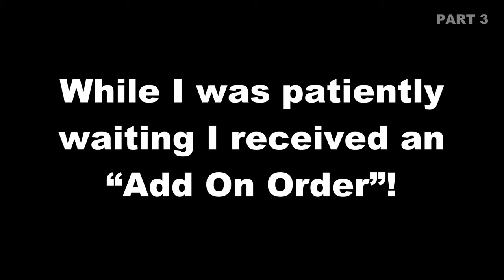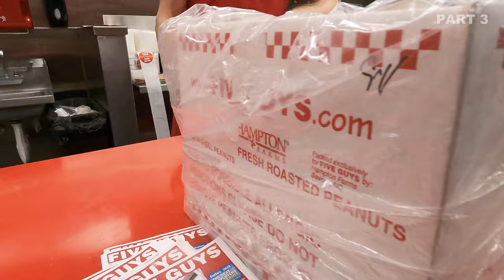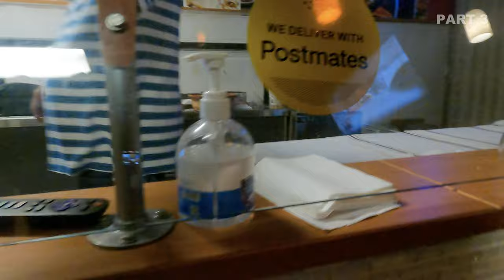Uber Eats Driver First Day Ride Along | 5 Hour Earning$ Revealed! | Part 3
Join me for a Sunday Ride Along with Uber Eats for 5 Hours! This Ride Along is split up in 3 parts to give you the full experience of delivering with Uber Eats. I tried Uber Eats out about 2 years ago. Giving it another go!